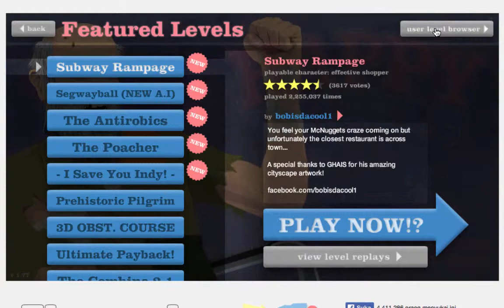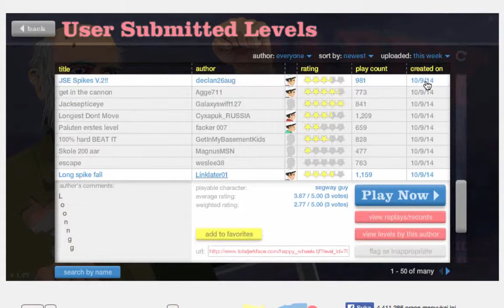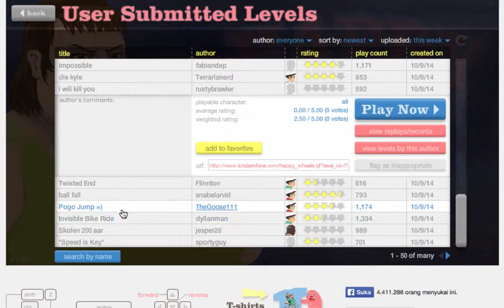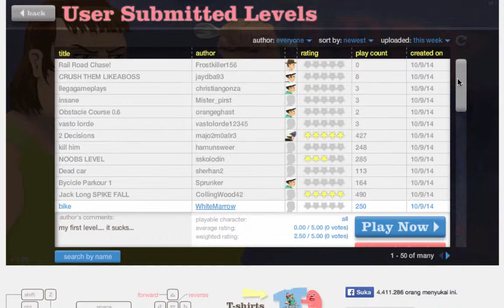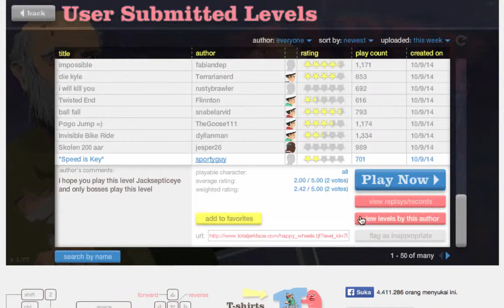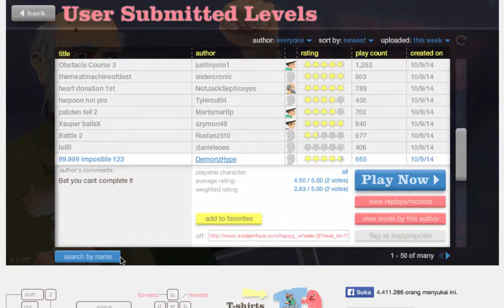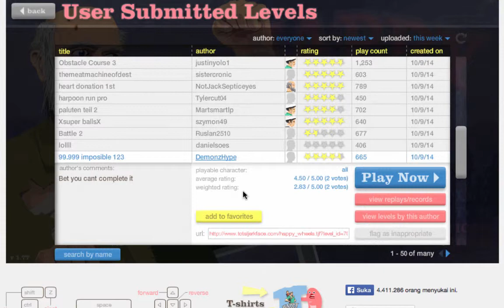HAPPY WHEELS EP1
3 likes guys???